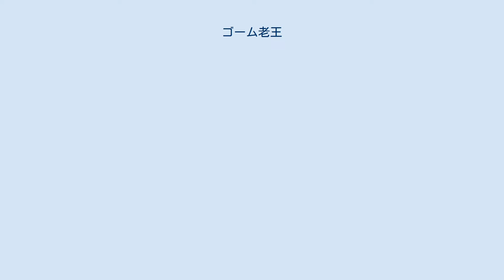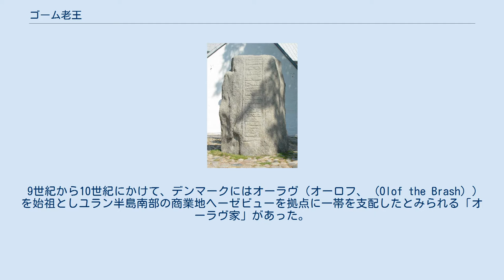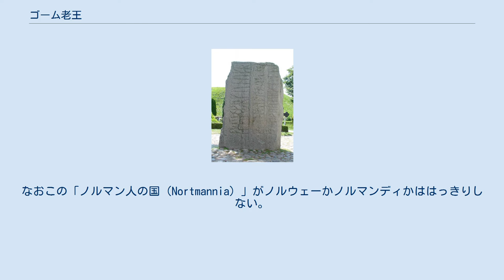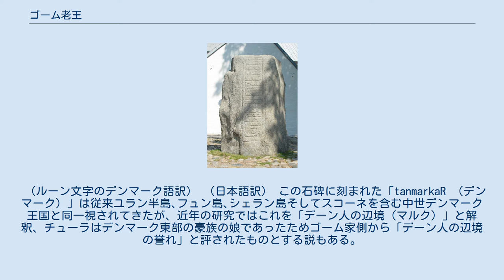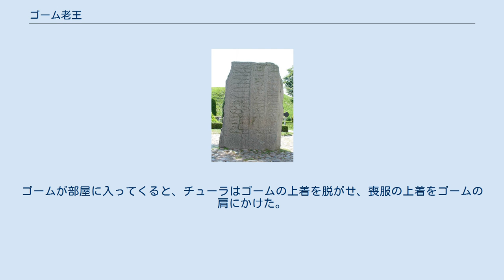ゴーム老王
ゴーム老王（ゴームろうおう、デンマーク語: Gorm den Gamle、? - 958年/959年ごろ、ゴーム・デン・ガムレ、ゴルム王とも）は、デンマークの王。
10世紀前半から半ばにユラン半島中部のイェリングを拠点にユラン半島からフュン島にかけてのデンマーク西部一帯を支配したとされ、後に｢老齢を人間に与えられた運命の限界までひきのばし｣たがため｢老王｣と渾名された。
ハーラル青歯王、スヴェン双髭王、クヌート大王と続くイェリング王権の開祖。
イェリングには、妻チューラを「デンマークの誉れ」と讃えたルーン石碑が世界遺産「イェリング墳墓群」の一部として今も遺されている。
 現代の欧州王室であるデンマーク王家、ノルウェー王家、スペイン王家、イギリス王家は彼の子孫である（後述）。
 イェリング王権（ゴーム家）の開祖とされるが、その事績について言及した史料は限られその解釈も困難であり、出自についても諸説あり明らかになっていない。
 9世紀から10世紀にかけて、デンマークにはオーラヴ（オーロフ、 (Olof the Brash) ）を始祖としユラン半島南部の商業地ヘーゼビューを拠点に一帯を支配したとみられる「オーラヴ家」があった。
このオーラヴ家のグヌーパ (Gnupa) が934年に東フランク王ハインリヒ1世に敗北し、貢納の義務と洗礼を受け入れ、グヌーパ以後その息子シグトリュグ (Sigtrygg Gnupasson) が王位についたことが史料により確認されている。
このシグトリュグについて、年代記者ブレーメンのアダムによる『ハンブルク司教事績録』（11世紀）第1の書52章には､｢彼(シグトリュグ)が僅かの間(デンマークを)支配したのち､ノルマン人の国からやってきたスヴェンの息子ハルデゴン（ラテン語: Hardegon）が彼から王国を奪った｣との記述があり、同書57章などの記述から、このハルデゴン（ハーデクヌーズ、(Harthacnut I of Denmark)）をゴーム、あるいはゴームの父親とする見方が一般的である。
なおこの「ノルマン人の国（Nortmannia）」がノルウェーかノルマンディかははっきりしない。
同『事績録』によれば、918年から936年まで大司教位にあったウンニ (Unni) が、ゴームに接見し布教を試みるも「野蛮さがはなはだしいために従えることができなかった」との記述があり、934年グヌーパの敗北と併せ、936年ごろには外部から交渉対象者と認知される地位にあったと考えられる。
 ゴームの石碑、Side A ゴームの石碑、Side B ゴームにはチューラ（チューレ、テューラとも。 (Thyra) ）という名の妻がいた。
その出自について明言した史料はないが、サクソ・グラマティクスの『デンマーク人の事績』（12世紀）には「イングランドの王女」であったとの記述もある。
同時代の史料として、イェリングにはゴームがチューラを讃えたルーン石碑がイェリング墳墓群（世界遺産）として今も遺されており、次の文言が刻まれている。
 （ルーン文字のデンマーク語訳） （日本語訳） この石碑に刻まれた「tanmarkaR （デンマーク）」は従来ユラン半島､フュン島､シェラン島そしてスコーネを含む中世デンマーク王国と同一視されてきたが、近年の研究ではこれを「デーン人の辺境（マルク）」と解釈、チューラはデンマーク東部の豪族の娘であったためゴーム家側から「デーン人の辺境の誉れ」と評されたものとする説もある。
こうして外地から来訪したゴームはチューラとの婚姻でその権力基盤を強固なものとしたとみられ、デンマーク史上はじめて領域性をもった国家を建設し、その権力基盤は息子ハーラル治世の礎となっていった。
 イェリング墳墓群の教会からはゴームの可能性がある遺骨が発掘されているが、その遺骨が元々あったであろう北側墳丘の墓室の支え木の伐採年代から、ゴームの没年は958年から959年の冬と推定されている。
遺骨の推定身長は173 cm 、年齢は30代から50代で死因は特定されていない。
 ゴームの子孫にあたるグリュックスブルク家は現在のデンマーク王国とノルウェー王国の王家である。
一族からはギリシャの国王も出ている。
 またスペインは2014年に新国王に即位したフェリペ6世の母、ソフィア王妃がグリュックスブルク家の分家である旧ギリシャ王家の出身。
 イギリスはチャールズ皇太子の父、エディンバラ公フィリップが旧ギリシャ王家（英国に帰化し、マウ...